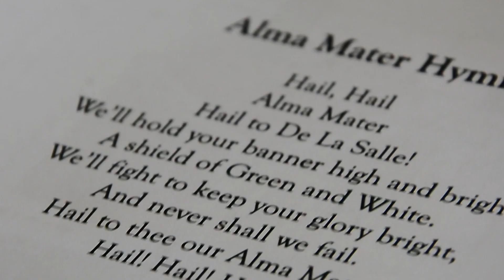Enrique K. Razon La Salle Graduation Ceremony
Enrique K. Razon Jr., the visionary chairman and CEO of International Container Terminal Services, Inc. (ICTSI), and Bloomberry Resorts Corporation, was awarded the prestigious Doctor of Humanities, Honoris Causa by De La Salle University. This recognition honors his remarkable contributions to business, infrastructure development, and nation-building, along with his philanthropic efforts that have positively impacted education, health, and social welfare.

As one of the most prominent business leaders in the Philippines, Mr. Razon has played a critical role in modernizing port operations across the globe, placing the Philippines on the map as a leader in global trade. His efforts in expanding ICTSI into a world-class port operator showcase his dedication to innovation, efficiency, and sustainable growth.

Beyond business, Mr. Razon’s philanthropic initiatives, particularly through the Enrique K. Razon Foundation, have supported numerous educational and healthcare projects across the country, including major contributions to COVID-19 relief efforts. His deep commitment to uplifting Filipino communities aligns with De La Salle University's mission to promote human dignity and development.

Through this honorary degree, De La Salle University recognizes Enrique K. Razon Jr.'s invaluable impact on the Philippines' socio-economic landscape and his dedication to creating a more inclusive and progressive future for the Filipino people.